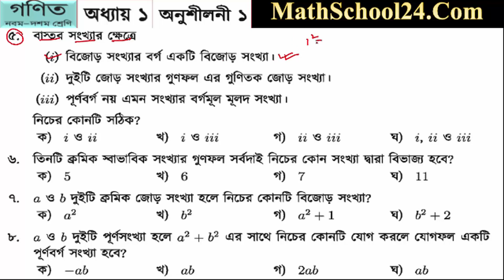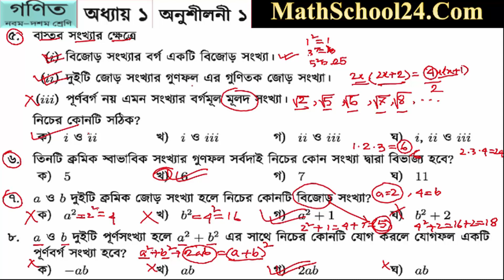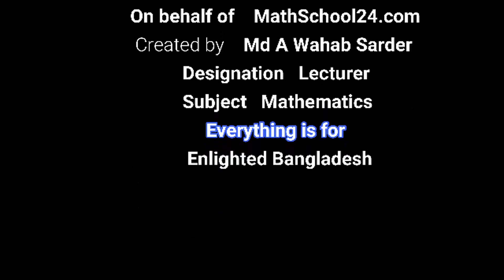বাস্তব সংখ্যা || পর্ব -1 || নবম-দশম শ্রেণি || অনুশীলনী-1 || প্রশ্ন-(1-8) এর সমাধান || Real Number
পর্ব-1: এই ভিডিওটিতে নবম-দশম শ্রেণির সাধারণ গণিতের বাস্তব সংখ্যা অধ্যায়ের প্রশ্ন-(1-8) এর বিস্তারিত বর্ণনা করা হয়েছে।